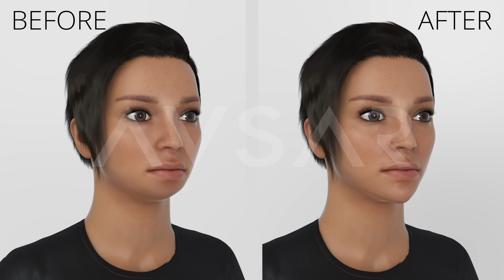Dr. Yakup Avşar Chin Implant Surgery Istanbul Turkey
Chin implant surgery in Istanbul Turkey. Animation designed by Dr. Yakup Avşar